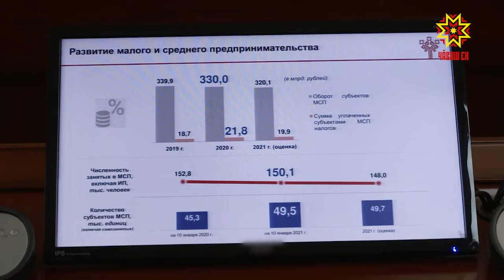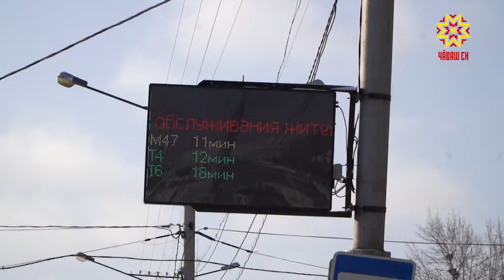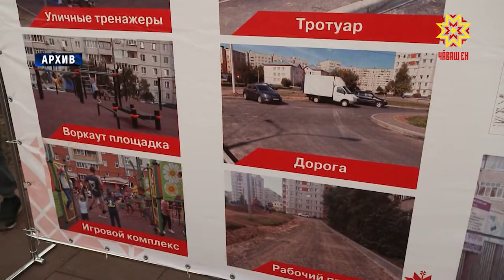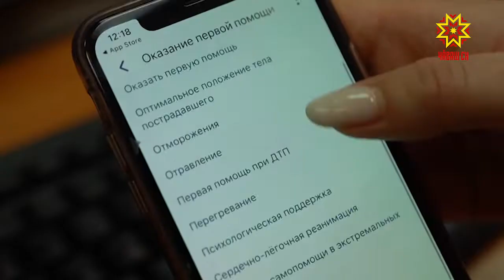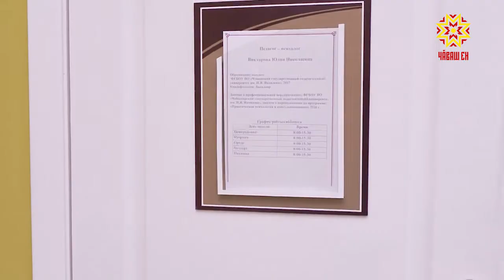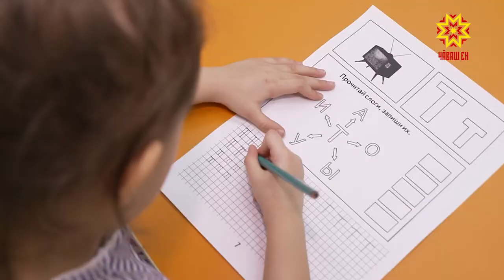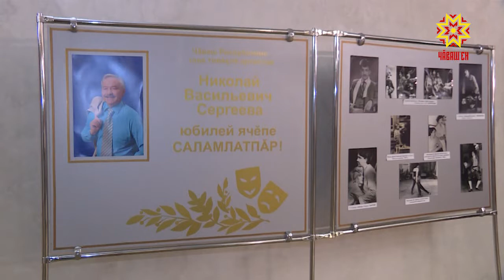Республика 08.02.2021 на чувашском языке. Вечерний выпуск